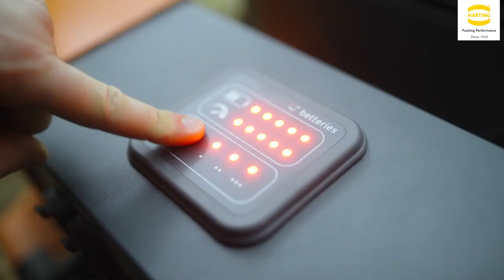Second life for electric vehicle batteries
The energy transition is well underway, especially in the European Union. More and more areas of our daily live are getting electrified. But what happens to e-car batteries after their lifetime? This question is going to be answered by creative ideas from startups with a clear vision.